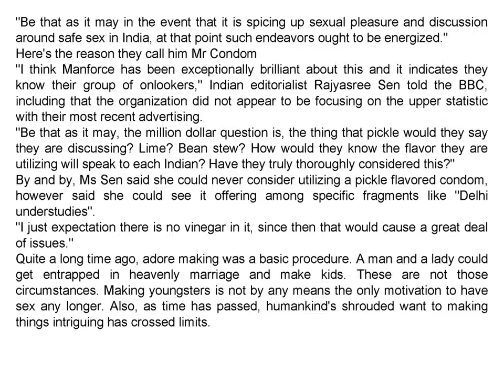Is there really a market for pickle flavoured cond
An Indian organization has propelled something which appears to be practically frantic in its absence of offer - a Achaari Flavored condoms

The most recent offering by Manforce ) condoms is the most recent contrivance to hit a shockingly swarmed oddity condom advertise.
What's more, subsequently, we have been furnished with eggplant and wine flavored condoms. Yet, prestigious member of the 'advancing safe-sex industry', Manforce has found a way to zest up your sexual coexistence, truly with " Achaari condoms